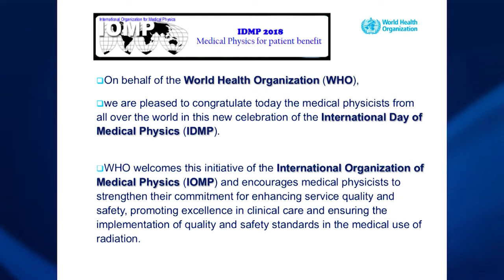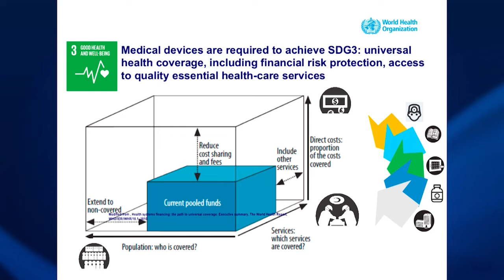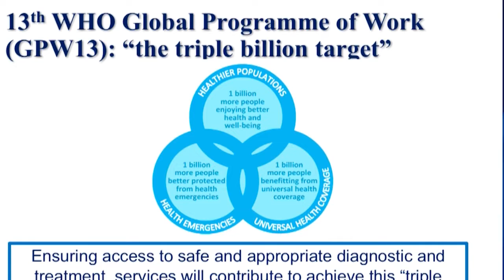WHO message for the International Day of Medical Physics